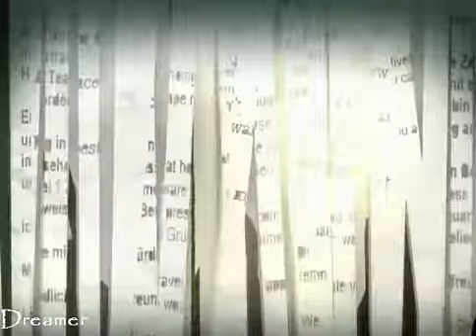Scandal 3X01 "It's Handled" Promo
With Olivia's name out there as the President's mistress, both the White House and Pope & Associates face their biggest scandal to date, and a surprise allegiance is formed in order to get things handled. Meanwhile, Olivia's father, Rowan, will stop at nothing to carry out his orders and no one, including Olivia, can stand in his way.